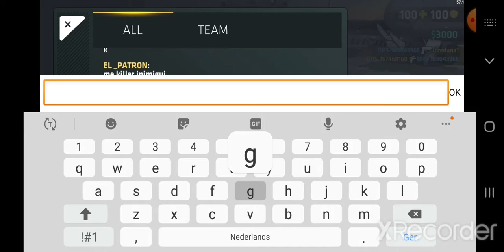Critical ops 1.16.0 - 3 fingers plays